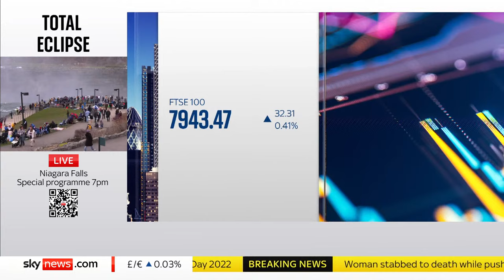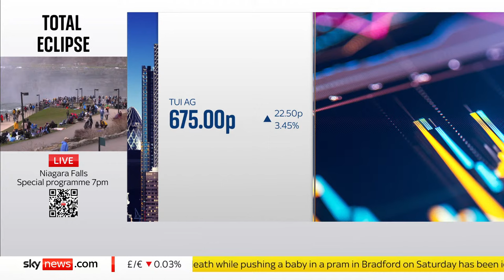Business Live with Ian King: Ted Baker to close 15 stores across UK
Join Ian King as Ted Baker is to shut 15 of its stores across the UK within weeks, the retailer's administrators have announced.

Around 245 staff will be made redundant.

It comes after Sky News revealed that hundreds of jobs were at risk after the company behind the brand's UK shops, No Ordinary Designer Label Limited (NODL), collapsed last month.